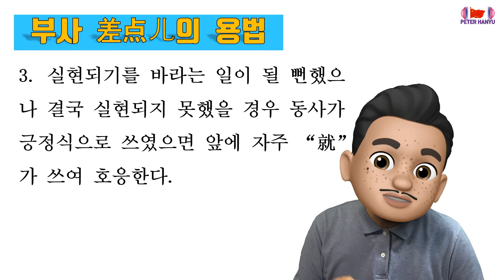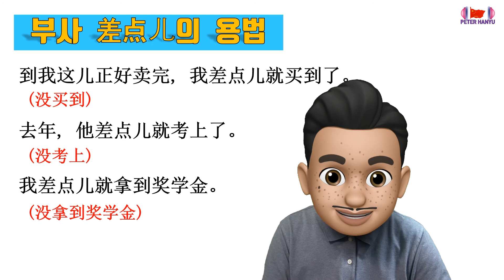중국어 회화: 부사差点儿의 용법/기초중국어문법/중국어 허사의 용법 및 쓰임/중국어품사/중국어문장만들기/동사/중국어 사전/중국어기초문법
이 영상은 중국어 학습시에 비교적 까다로운 허사에 대해 설명하고 있습니다. 또한 문장 성분의 설명과 중국어 어순, 문법등을 자세하게 설명합니다.
문장에 나오는 단어들은 HSK 4, 5, 6급 단어들로 구성되어 있어서 여러분의 HSK 어휘 능력 향상에도 도움이 됩니다.